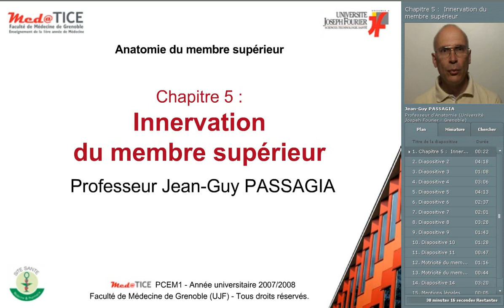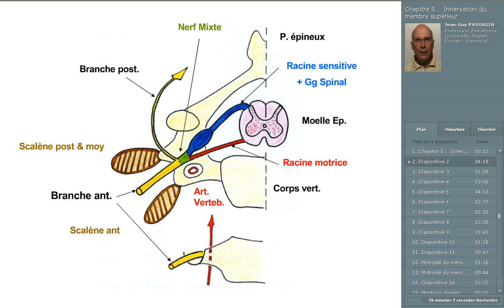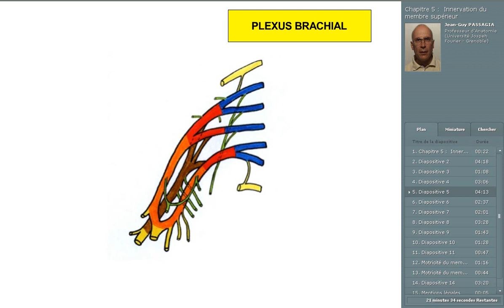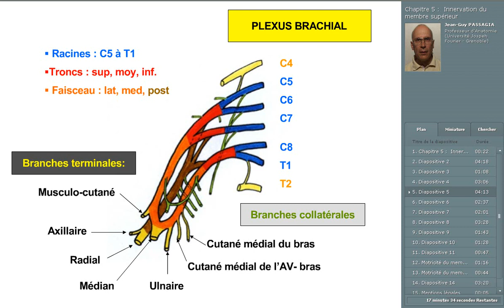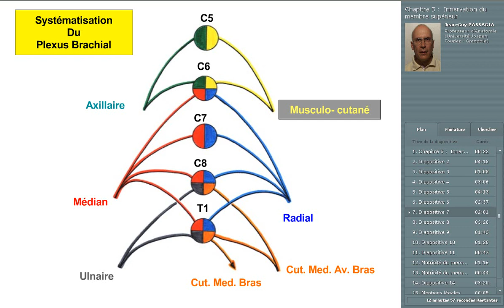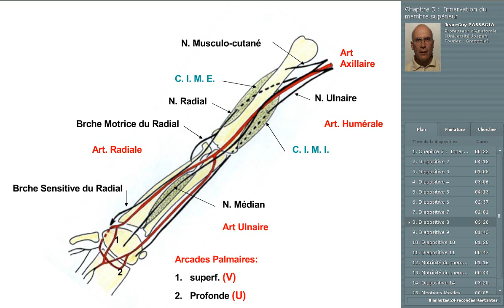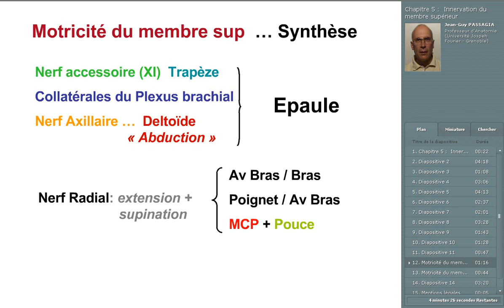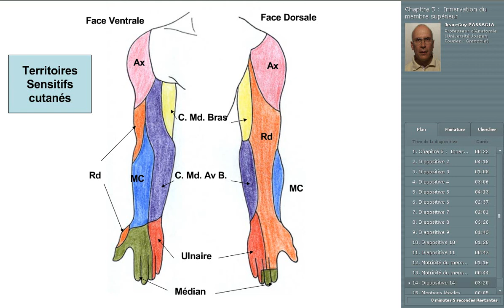5 innervation du membre supérieur